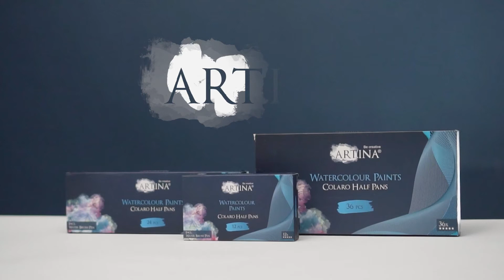ARTINA Watercolour Painting Set - Colaro - Artists Paint in Metal Box with Water Brush Pen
he water colour set Colaro by Artina comes with a metal box with storage for watercolours and a water brush pen. All pans can be refilled individually. The painting set can be easily stowed away. Moreover, both sides of the box can be used for mixing colours as well as adding water to them. With this colour set you will get a water brush pen, too. The brush pen can be filled with water so that you don’t need an extra glass of water for painting.

The link to the product